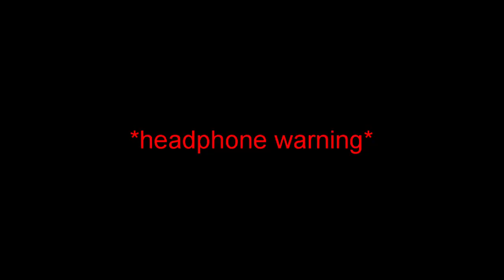TRY NOT TO LAUGH - FORTNITE XBOX EDITION ( funny moments )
FORTNITE TRY NOT TO LAUGH FUNNY MOMENTS ON FORTNITE XBOX ONE, HOPE YOU GUYS LAUGH AT SOME OF THESE FUNNY MOMENTS :D

DizzyGamingTv